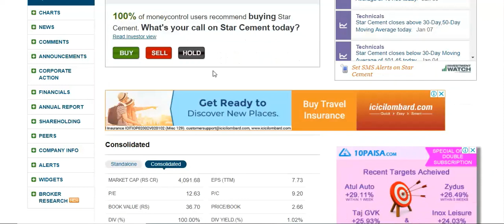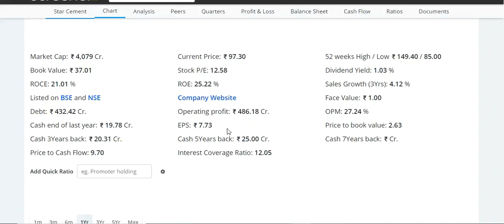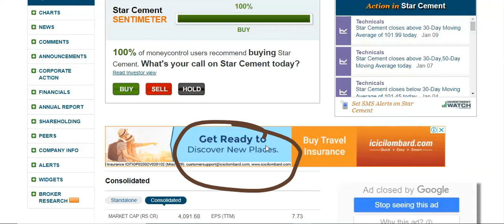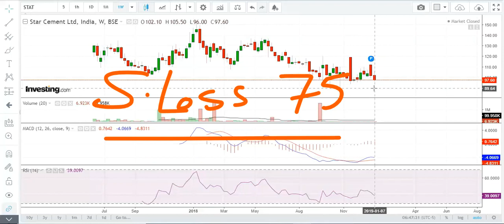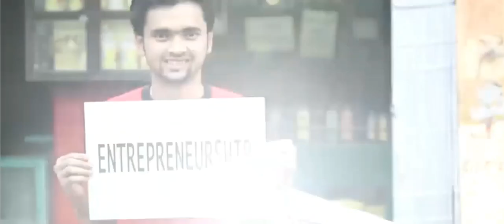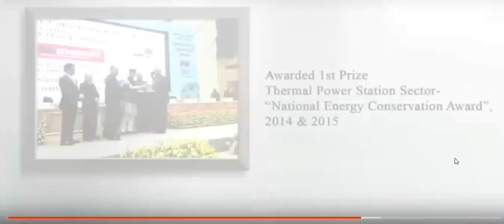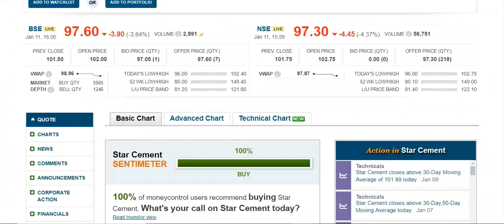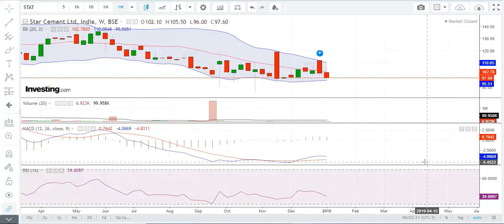Star Cement Ltd. – !!नार्थ ईस्ट का सेर जग रहा है !! क्या इरादा है टेस्ट करोगे मल्टीबैग्गेर को !!